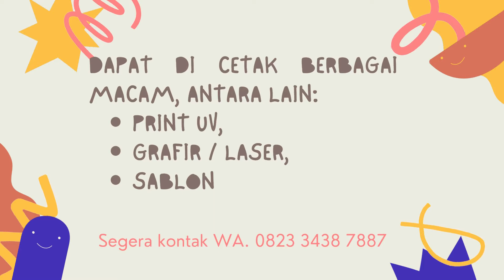Harga botol tumbler WA 0823 3438 7887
Harga botol tumblerBanyak para vendor atau konsumen yang ingin mencari cari dimana suplier Tumbler Murah dan dimana cara mendapatkan Harga Tumbler Custom,,
nah gak salah lagi kalo ingin dapatkan Harga Harga botol tumblerya di Tazada merchandise,, Diimana kami bisa melayani pesanan tumbler dengan cetak
·         Sablon,
·          Grafir,
·          Print UV.
Tumbler Murah bisa  anda dapetkan dengan segera .dan bisa cetak cepat
Kami Tazada MERCHANDISE sudah banyak melayani berbagai customer baik dari  pemerintah dan swasta
untuk souvenir merchandise tumbler nya .. jadi temen temen bisa dapet harga Harga Tumbler Custom..
Silahkan Hubungi kami Jika anda membutuhkaninformasi lebih lanjut Harga botol tumbler
Silahkan berkunjung ke tempat kami :
workshop : Jl.Imam Bonjol Dsn Sumbersoko RT 02 RW 01 Mejayan Madiun
JL.ciputat Raya no 19 jakarta kebayoran Lama jakarta Barat
Terimakasih banyak sudah menonton Channel Tazada official mengenai Harga Tumbler Murah..Jangan Lupa Order Harga  Tumbler Jualan ya kak..Ku tunggu
Harga botol tumbler
tumbler kaca souvenir
grosir tumbler
grosir tumbler jogja
cetak tumbler
print botol plastik
harga grafir tumbler
tumbler murah jogja
harga souvenir pernikahan botol minum
sablon botol bandung
produksi tumbler
harga tumbler murah surabaya
supplier tumbler murah
souvenir botol minum
harga tumbler souvenir
cetak tumbler satuan
tempat jual tumbler terdekat
pabrik my bottle murah
harga tumbler air panas
harga tumbler custom
harga tumbler vacuum flask
jual tumbler grosir
souvenir tumbler jogja
harga souvenir tumbler kaca
grosir botol minum kekinian
custom tumbler surabaya
souvenir tumbler murah surabaya
sablon botol minum
tumbler jogja
grosir tumbler semarang
harga botol minum souvenir
jual tumbler murah di medan
tumbler kaca souvenir
cetak tumbler murah
tumbler unik murah
sablon botol minum
sablon tumbler satuan
supplier tumbler
grosir botol minum murah di bandung
harga tumbler grosiran
harga mesin tumbler
grosir tumbler jakarta
harga tumbler my bottle
botol minum tumbler murah
jasa grafir tumbler
bahan tumbler
grafir laser tumbler
tumbler promosi surabaya
botol souvenir pernikahan
harga cetak tumbler
tumbler souvenir pernikahan
jual tumbler surabaya
harga mug custom
tumbler murah surabaya
print botol
grosir tumbler bandung
harga tumbler untuk souvenir
grosir tempat minum anak di bandung
sablon mangkok keramik
botol tumbler plastik
tumbler murah shopee
tazada tumbler
souvenir botol murah
grosir tumbler bandung
grosir tumbler
souvenir botol minum kaca
jualan tumbler
tumblr souvenir
supplier botol minuman
tumbler makassar
jual tumbler makassar
grosir botol minum jogja
custom botol
jual tumbler malang
tumbler murah jogja
tumbler custom murah
print tumbler jogja
tumblr murah
sablon tumbler jogja
jual tumbler terdekat
jual tumbler polos
harga tumblr
tumbler souvenir
raja tumbler
harga botol minum untuk souvenir
custom botol minum plastik
sablon gelas kaca jakarta
tumbler starbucks
grosir botol minum semarang
botol custom murah
harga mug custom jogja
souvenir botol kaca murah
print tumbler bandung
harga souvenir tumbler murah
tumbler insert paper
custom tumbler jogja
souvenir tumbler kaca
sablon botol makassar
tumbler lock and lock
souvenir tumbler murah
harga tumbler souvenir pernikahan
tumbler custom murah
supplier tumbler di bandung
jual tumbler malang
distributor tumbler jakarta
pusat tumbler jakarta
botol minum surabaya
tumbler botol kaca
tumbler custom malang
botol minum custom
jasa cetak tumbler
toko tumbler jakarta
jual botol tumbler murah
harga botol minum starbucks
tumbler insert paper murah
spesifikasi tumbler
jual botol tumbler surabaya
harga tumbler sablon
tumbler stainless steel
grosir tumbler murah surabaya
pabrik botol minum
harga tumbler light
tumbler custom jakarta
tumbler souvenir
harga tumbler print
grosir tumbler stainless
grosir tumbler polos
harga botol minum plastik
botol minum
sablon tumbler jakarta
tumbler grafir nama
grosir tumbler surabaya
harga tumbler jims honey
jasa sablon gelas kaca
grosir botol minum plastik murah
tumbler murah grosir
jual botol minum grosir
souvenir botol minuman
grosir botol minuman
harga tempat minum tumbler
tempat bikin tumbler satuan
jual tumbler custom
harga tumbler lion star
pesan tumbler custom
harga botol minuman plastik
grosir tumbler semarang
technoplast tumbler
tumbler untuk souvenir
jual tumbler murah surabaya
tumbler custom nama
tumbler plastik murah promo
harga tumbler led
cetak botol plastik
grosir tumbler bandung